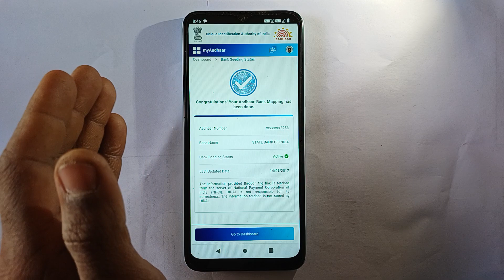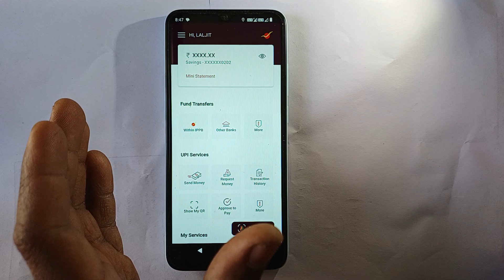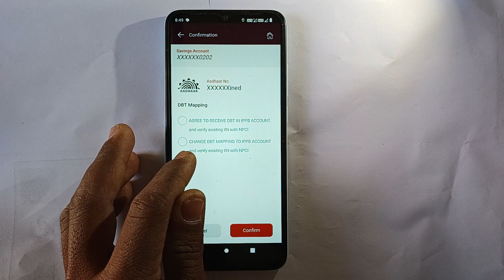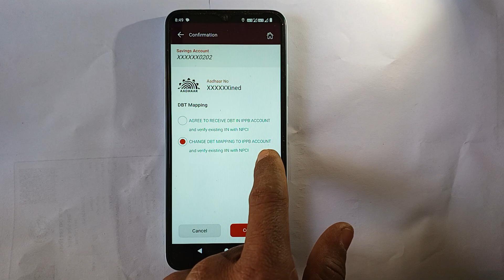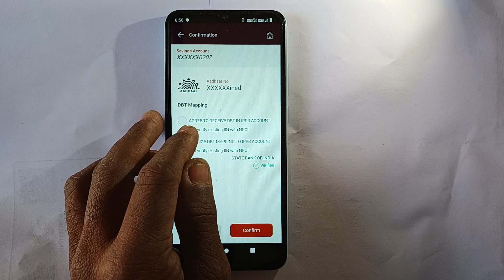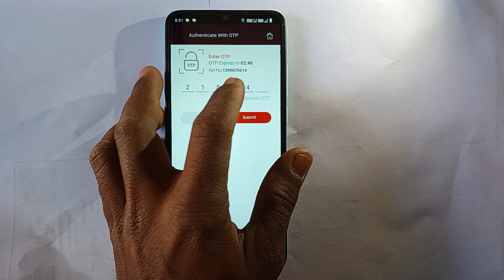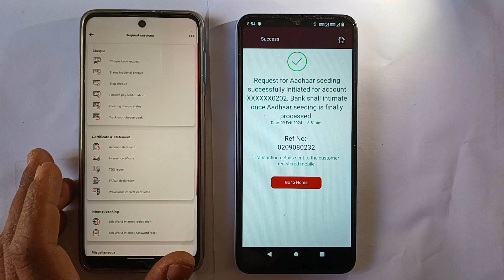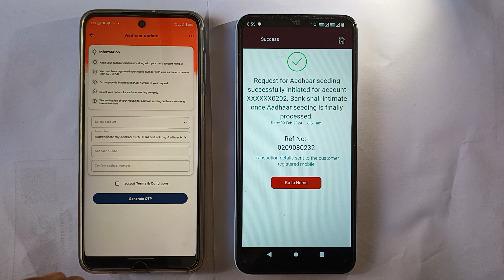खाता बदलें| Npci me link bank account kaise badle online | Npci me link account ko kaise hataye 2024